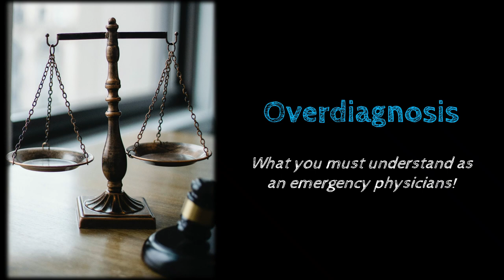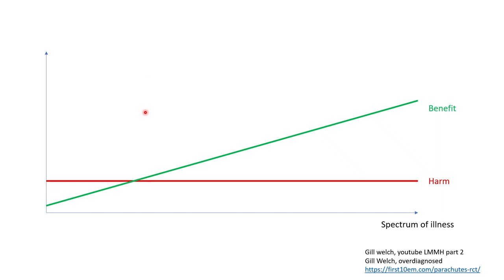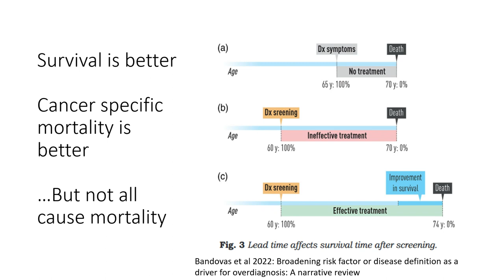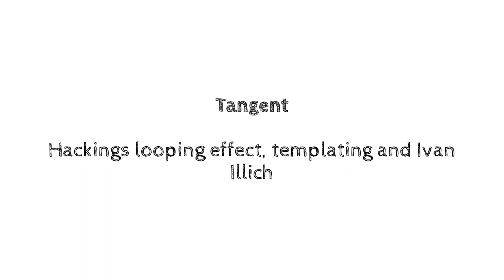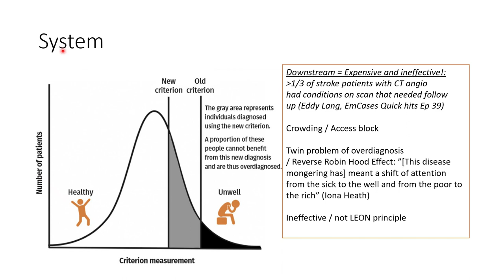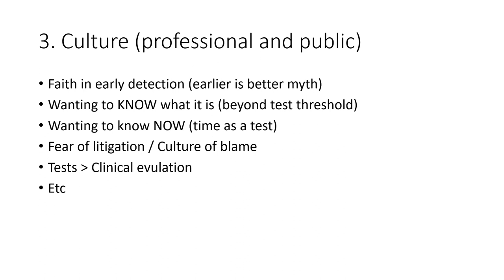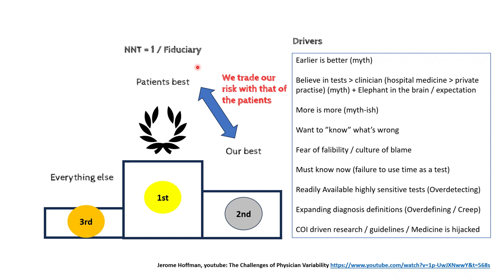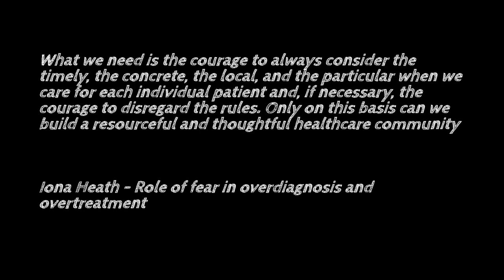Overdiagnosis - for emergency physicians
00:00-00:11:35 Introduction and references
00:11:36-00:57:00 What it is and isn't
00:57:01-01:24:44 Why is it important
01:24:45-01:58:38 Drivers of overdiagnosis
01:58:39-02:20:13 Solutions to take bring to your next shift